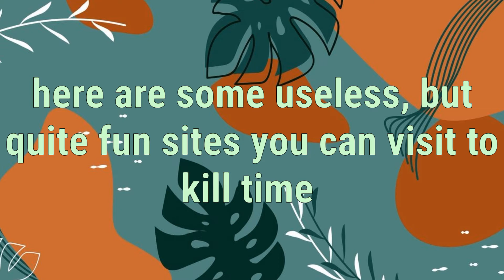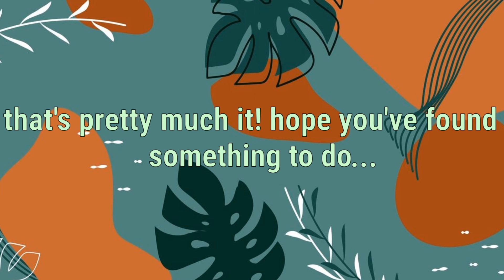Websites To Visit When You're Bored | IOS, Android and Windows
hey! are you bored in quarantine? well, not to worry, here are some sites you can visit on your desktop, ios and android! keep in mind that it is useless and is mostly just to kill time but anyways, thanks for watching, i appreciate it very much!

sites used:
Quick, Draw!:

apps used:
- picsart
- phonto

fonts used:
- roboto condensed bold
- moon gloss medium & thick